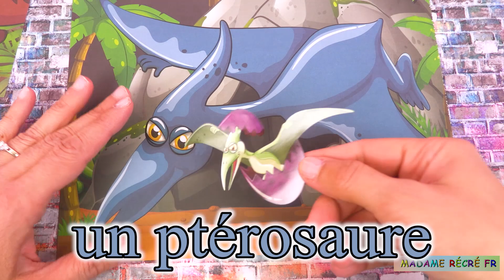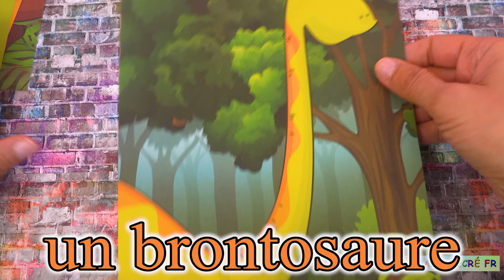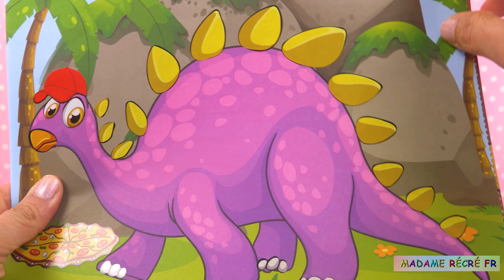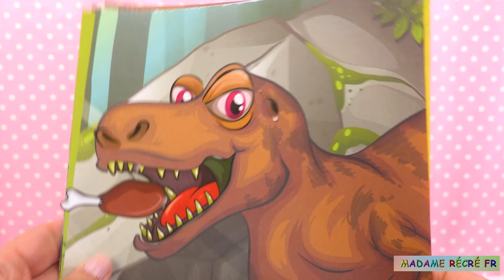Crée ton Personnage | Activités pour Enfants Dinosaures Autocollants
Aujourd'hui, nous allons créer des dinosaures avec des autocollants.